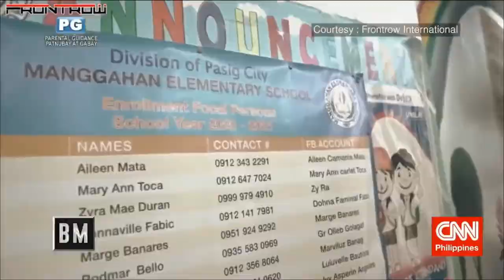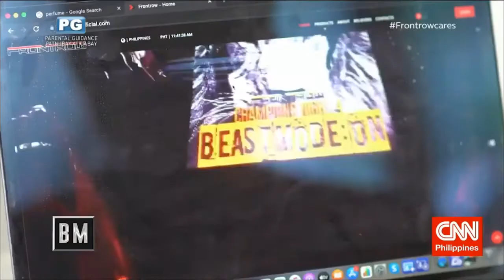FRONTROW CARES CNN PHILIPPINES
Big thank you to CNN Philippines for sharing our side of story. We believe that nothing is difficult when working together, you can expect that Frontrow will continue to help our fellow countrymen.